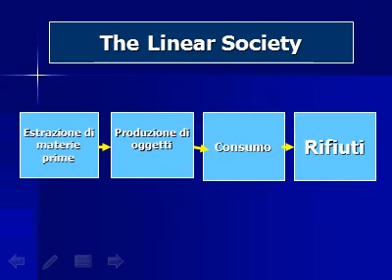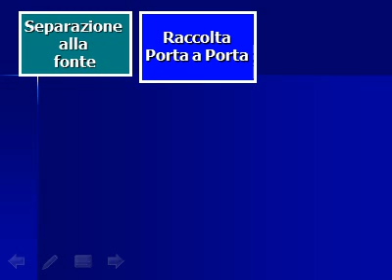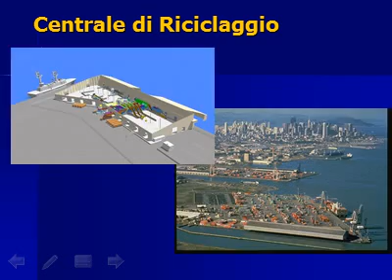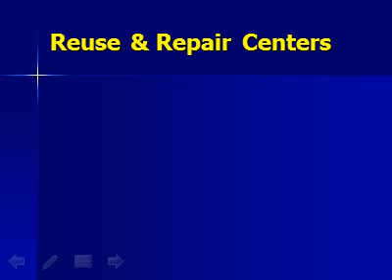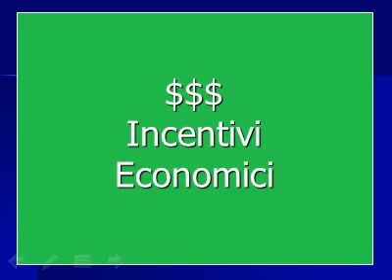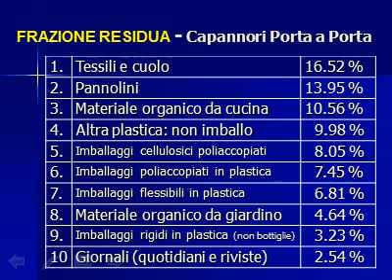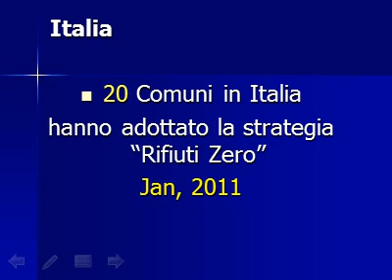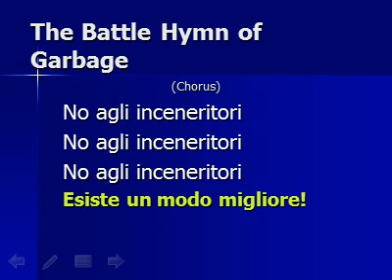TorreAnunziata Jan 2013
Il power point utilizzato da Paul Connett nell'incontro del 21 gennaio!